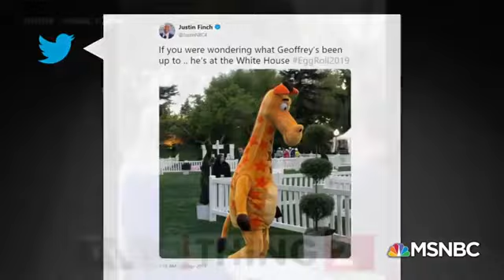"Mystery Man / Men" Spotted @ 2018 Easter - WH Celebration & many more places REPOST 149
This post is NOT about the news anchor...so, if you feel the need to write disrespectful comments. Go do it on her page not here. OK? Thanks. Gown ups only, not childish backlash, thats NOT US!

"Mystery man (men) Toy Dolls spotted at many gatherings, Easter White House year of 2018, other events.

YOUTUBE USER AGREEMENT:
Channel impact
NO ISSUES FOUND
Not affected

Visibility
Only you and people you choose can see this video.

Legislative history

12, 1998 (voice vote)

WIPO - World Intellectual Property Organization

We are NON Profit and NON monetized